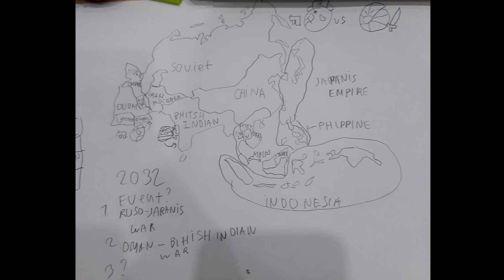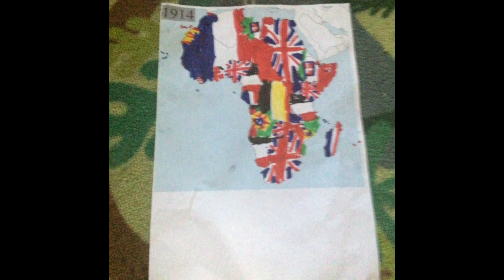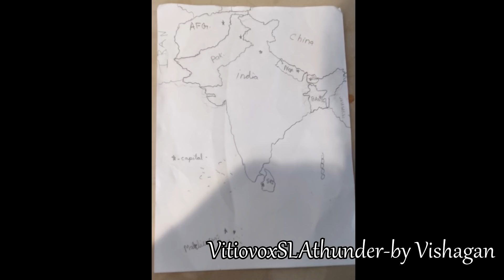Your Submitted Drawings #1 WORLD MAP Part 20 (Communist Europe?!)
Reacting to Your Submitted Drawings They're great!mean Reacting to Your Drawings
Super funny and cool lol etc
World Map Part 20 wow communist europe

Thanks Drawing ❤️

MahdNetic
USA
Bezsochannel
Anthony Mendoza
Paden Ball ?
Efe Kılıç
the nooby one
Lazar Majstorović
PolandballHD
Kennethkt
Afekasni
MatheusXs
Alex_RBLX (formerly AlexPlaysRBLX)
Zeonian Empire Countryball [Zeo Team Leader] [ZEC]
Rui Qing Yang
People’s Socialist Republic of Rastharia
JacobTelevision2021
Polstok Animations
Derp0
4-C1 Ryou Toda
Deleted YouTube Channel
S3AuP
123TheRealTurk123
Beast
Pingulino
Lightning Reed
salome sali
Jaruwit Gaming
dark dream
Zlag
Ludjon_303
Panama
MegaWolf
United Korea
Timur - g
Hải Nguyễn
EGE ÇAĞAN DÜZGÜN
JordanWithPlayzRBX
Robert B.J.D. Channel
Egor Ikonnikov ThatOneGeodecFan TOGEF
NasjeEras
Tsar animations
Nhat phung quang
Ayrosh fun team subscrib
Pld god bless you
Windows XP
FPAW1
Ritesh Kajla
Netherite Boyz
Кошачий союзный маппер(russian name)
Preston
Indiaball
Nathe animations
Pancake King
Samet Kutlu
Rachelhanihk
VitiovoxSLAthunder-by Vishagan
SupratikPlayz